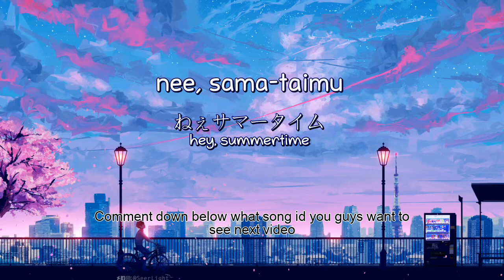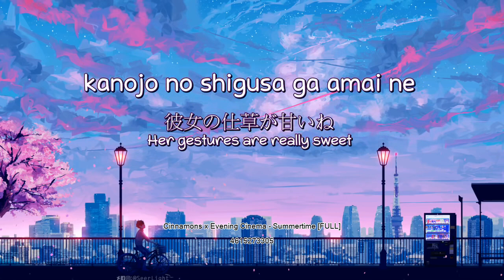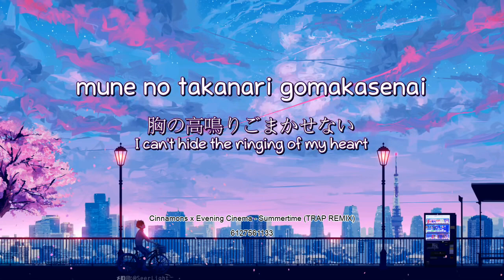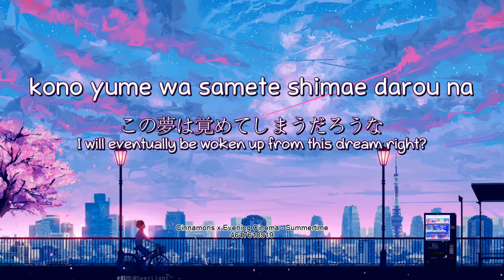Summertime roblox id code